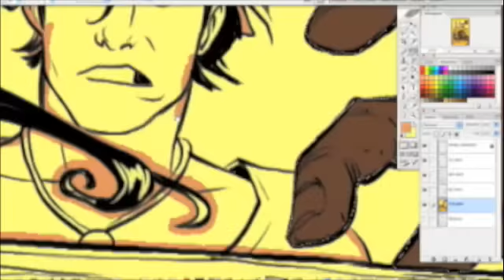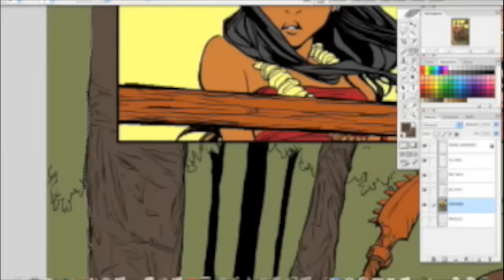Flat Coloring a Comic Book Page - Axiotron Modbook Apple Tablet PC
This is a page from "Pono Loa" created by Stephen Smirl, drawn by my fiancé, Renae De Liz, and inked, colored, and lettered by me. I've done a quick time lapse video, because flatting can be pretty tedious, but I wanted to talk about some of my methods.

First of all, I am inking and coloring in Photoshop CS with an Axiotron ModBook (that's an Apple Tablet PC).

Most of the time, I'm using the pen and paint bucket tools, but occasionally, you might see me selecting areas in the inks and they appear to fill instantly. I'm actually hitting F1, which is coded to play an pre-recorded action. This is a great time saver. It takes the selection I make, expands it, and fills it.

The other important thing to note is that I am saving my steps in the channels. Once I have the panels filled, I copy all and paste into a new channel. I repeat this with the figures and finally with all the details. That way, if I want to change the lightness or overall color of a figure or an entire panel, I can select it very easily.

If you have any questions, let me know. I'll soon be posting a video of color rendering on one of these pages, too.

For more information on "Pono Loa," a great Hawaiian mythological adventure book, please

To order books I've worked on AND art & writing instructional books, DVD's, supplies, etc. Go
Thanks fer lookin'!

~Ray

Ray Dillon - Artist . Writer . President - Golden Goat Studios, Inc.